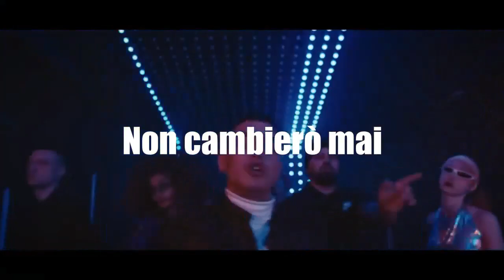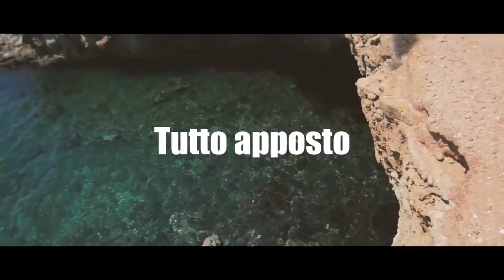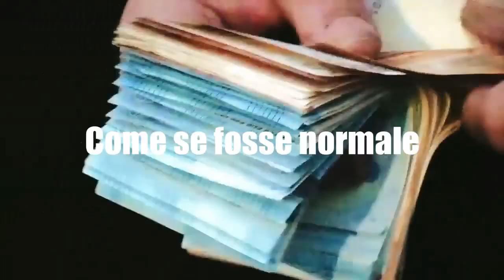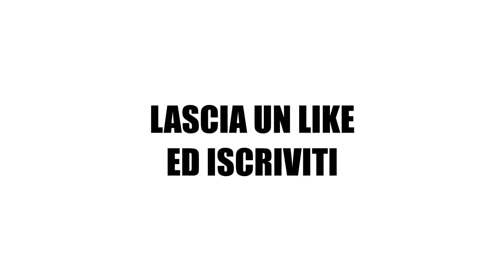INDOVINA La CANZONE VELOCIZZATA X1OO!!! TRAP/RAP EDITION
*CANALE IN RISTRUTTURAZIONE*